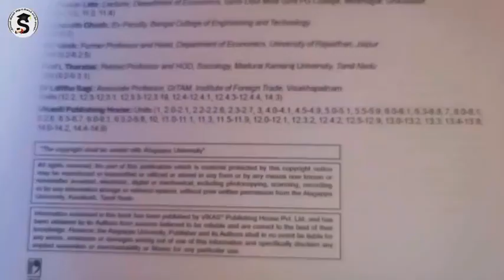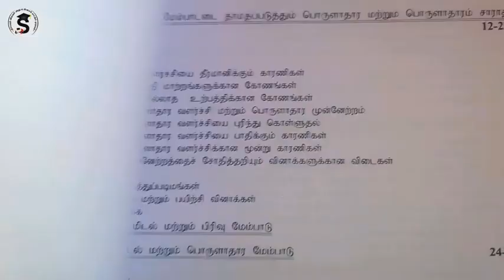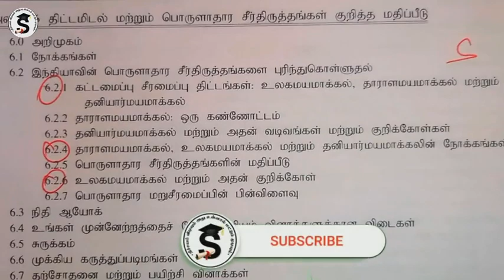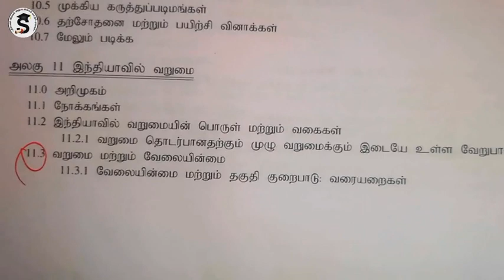Important Questions Alagappa University DDE | அழகப்பா பல்கலை முக்கிய வினாக்கள் BA Eco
அழகப்பா பல்கலைக்கழகத்தின் தொலைதூர கல்வியில் பயிலும் மாணவ மாணவிகள்   நலன்கருதி  தேர்ச்சியை நோக்கமாக கொண்டு இந்த காணொலி அமைக்கப்பட்டுள்ளது.

இந்த காணொலி 1ம் பருவம் BAECONOMICS
 மிக முக்கிய வினாக்கள் .  Indian Economics
பாடம் :  136 14

Question Pattern  | Alagappa University Distance Education |